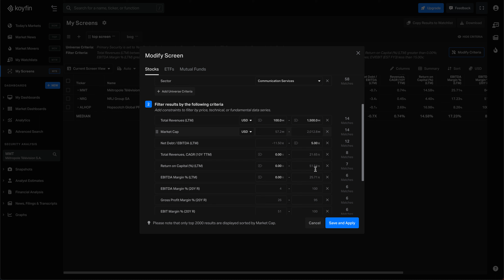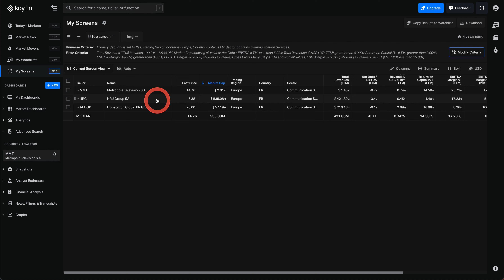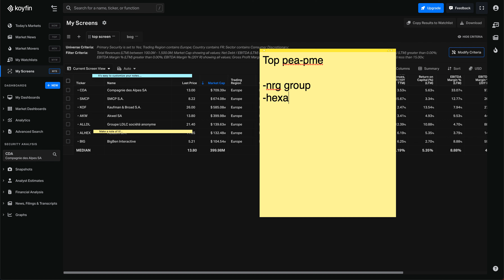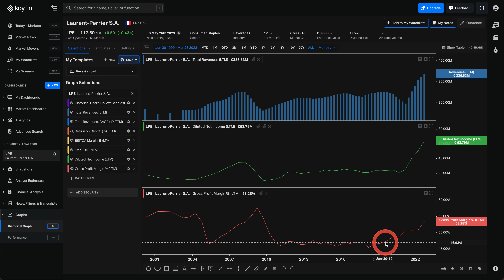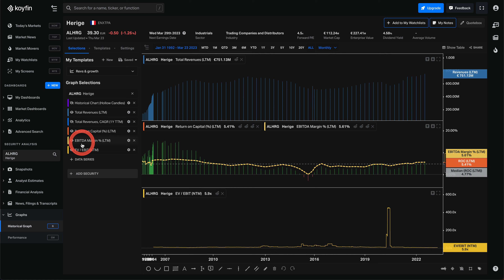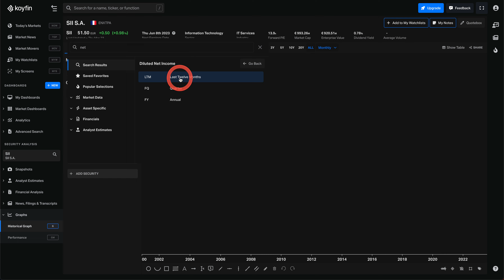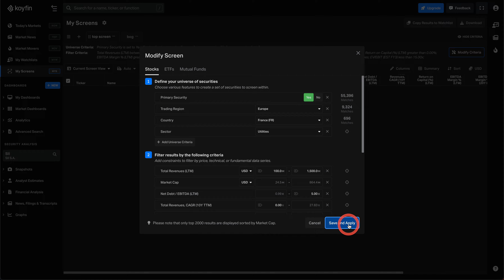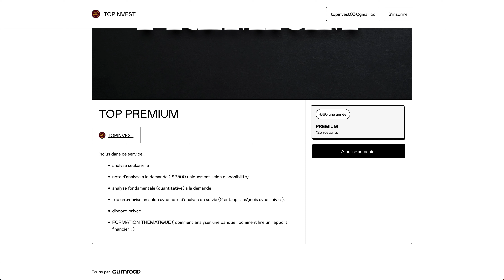TOP PEA-PME (MARS 2023)